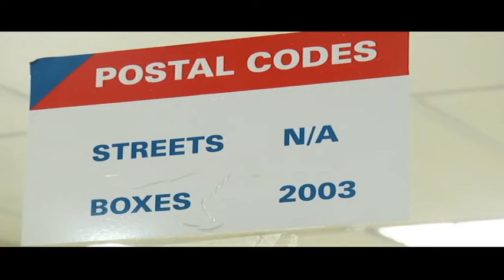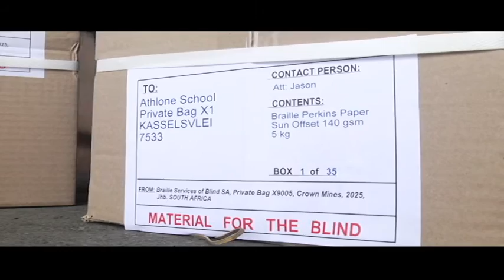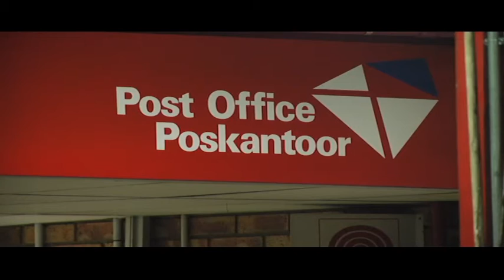S.A's Post Office CEO Mark Barnes' turnaround plan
With only five weeks in office and facing one of his biggest challenges CNBC Africa's Bronwyn Nielsen  speaks to Mark Barnes CEO of South Africa's Post Office on his strategic turnaround plan and the future of seeing a profitable post office.